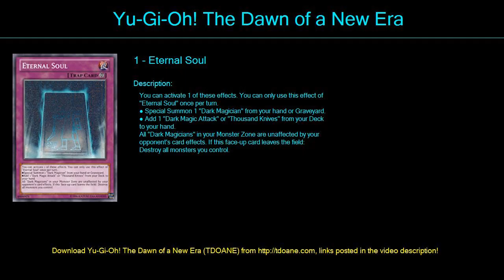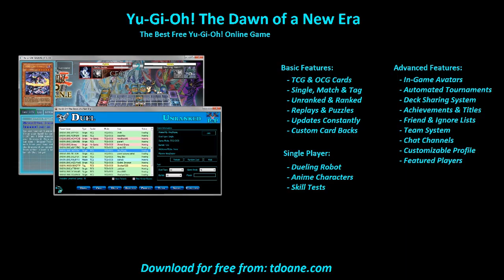SLIFER Deck Profile April 2016